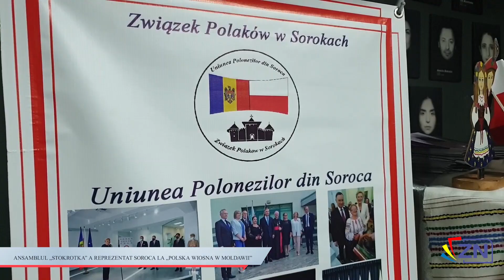ANSAMBLUL „STOKROTKA” A REPREZENTAT SOROCA LA „POLSKA WIOSNA W MOLDAWII”